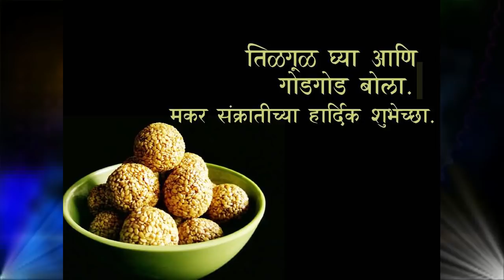मकर संक्रांतीच्या हार्दिक शुभेच्छा